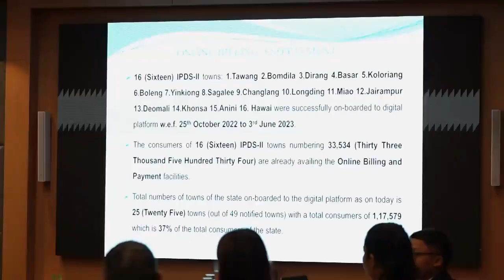State government Pushing forward the vision of Hon PM Shri Narendra Modi Ji’s Digital India mission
Pushing forward the vision of Hon PM Shri Narendra Modi Ji’s Digital India mission, I am glad that Arunachal Power Department has implemented eBilling in 16 more towns. My compliments to Dy CM Shri Chowna Mein Ji and officials for this transformative action.

Going digital means a lot. We save trees, time and simplify our life. We've to make online payments a way of life.